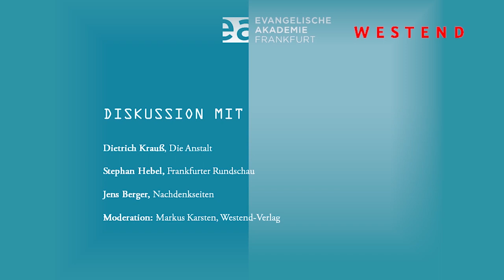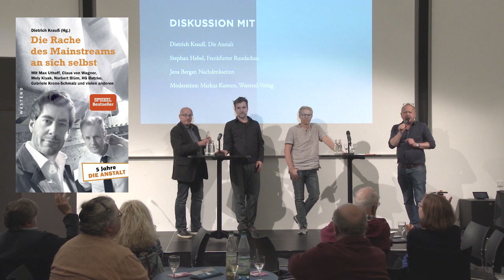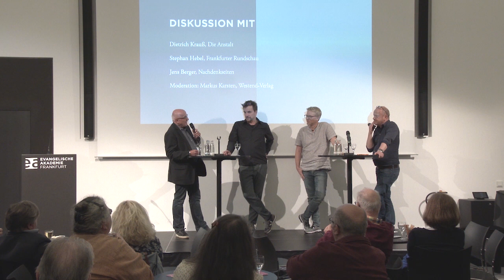"Die Anstalt" in Frankfurt: Haben Satireformate den klassischen Journalismus abgelöst?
Am 29. Mai 2019 luden die Evangelische Akademie Frankfurt und der Westend Verlag zum Public Viewing der aktuellen Folge von "Die Anstalt" ein. Im Anschluss diskutierten Dietrich Krauß (Die Anstalt), Stephan Hebel (Frankfurter Rundschau) und Jens Berger (NachDenkSeiten) über die Gegenwart und Zukunft des politischen Journalismus. Welchen Beitrag können politische Satireformate wie „Die Anstalt“ leisten? Hat sie eventuell die klassische Berichterstattung bereits abgelöst?